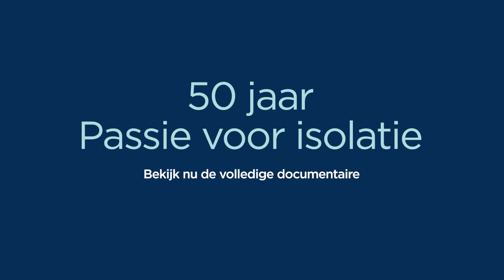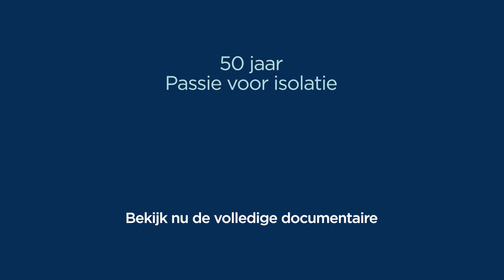2003 STIP VL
Unilin blijft uitbreiden en er volgt een nieuwe Franse overname van het bedrijf STIP, dat ook dakelementen produceert. Unilin Systems zal de productievestiging in Castelsarrasin nog tot 2012 behouden.